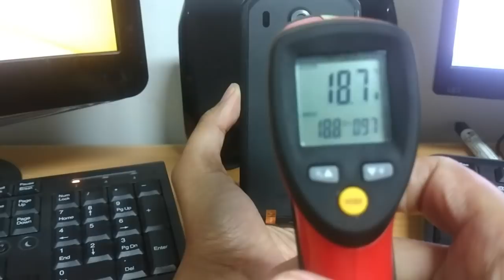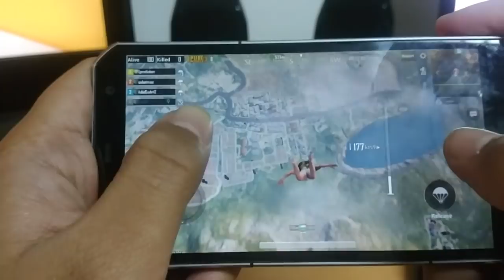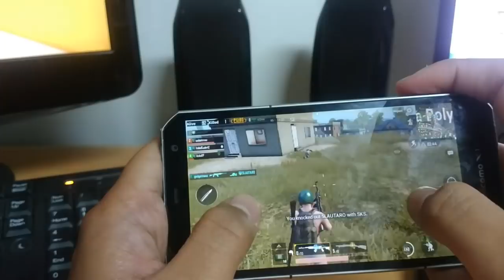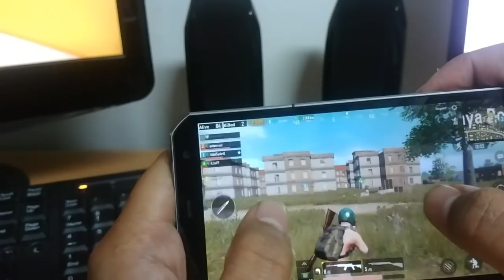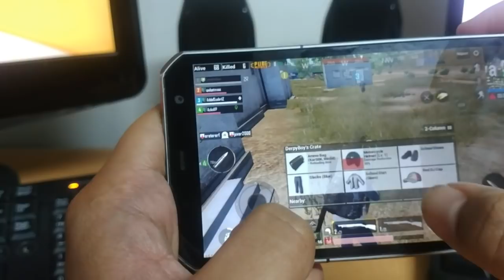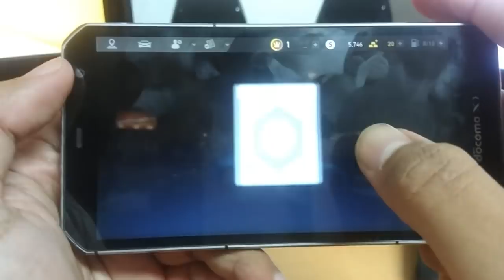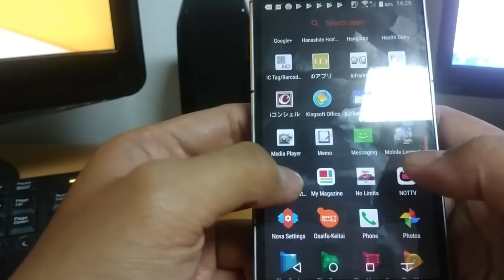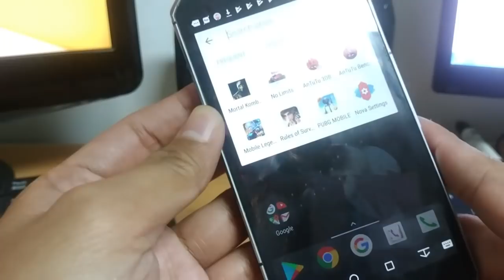Test Gaming Fujitsu F02G